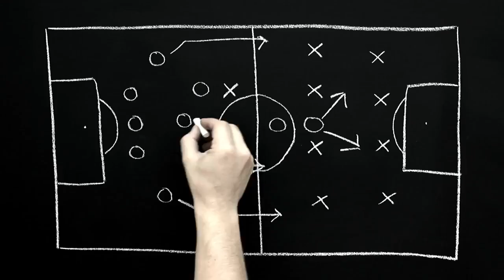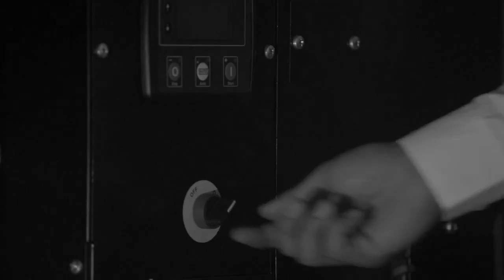JCB THE ETHOS FILM Master Cut FULL HD